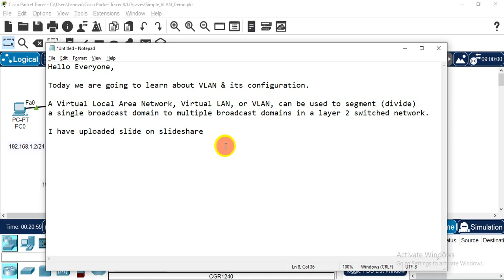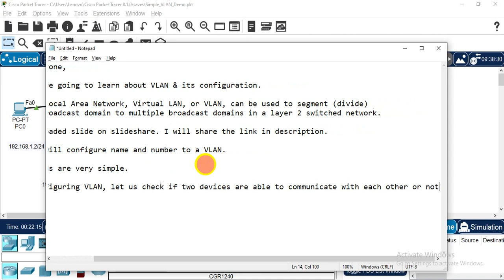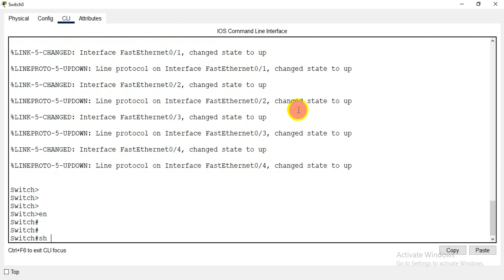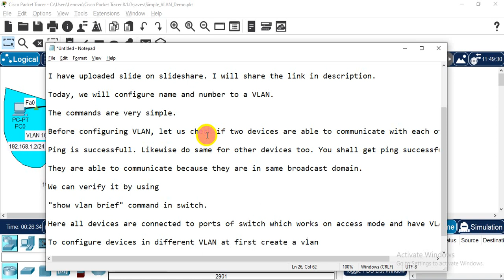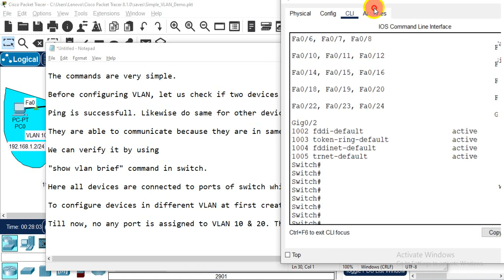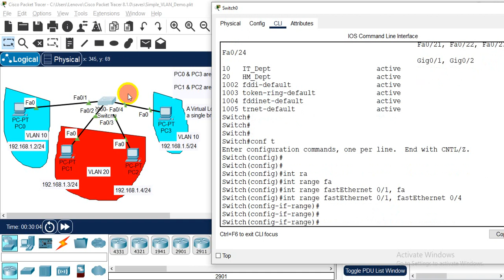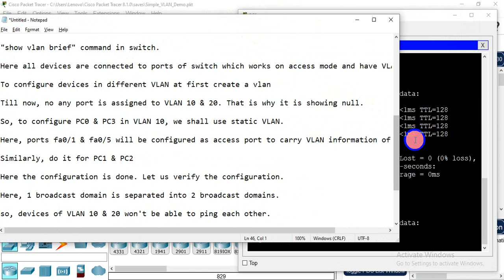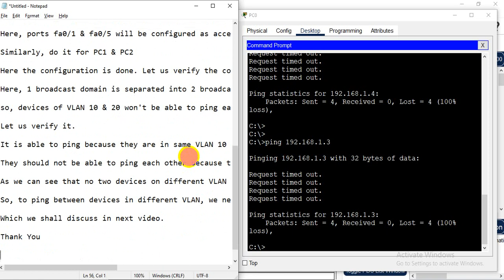Create a VLAN in cisco packet tracer || Roshan Kandel || ISMT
Hello Everyone,

Today we are going to learn about VLAN & its configuration.

A Virtual Local Area Network, Virtual LAN, or VLAN, can be used to segment (divide)
a single broadcast domain to multiple broadcast domains in a layer 2 switched network.

Today, we will configure name and number to a VLAN.

The commands are very simple.

Before configuring VLAN, let us check if two devices are able to communicate with each other or not.

Ping is successful. Likewise do same for other devices too. You shall get ping successful.

They are able to communicate because they are in same broadcast domain.

We can verify it by using

"show vlan brief" command in switch.

Here all devices are connected to ports of switch which works on access mode and have VLAN number 1

To configure devices in different VLAN at first create a vlan

Till now, no any port is assigned to VLAN 10 & 20. That is why it is showing null.

So, to configure PC0 & PC3 in VLAN 10, we shall use static VLAN.

Here, ports fa0/1 & fa0/5 will be configured as access port to carry VLAN information of VLAN 10 only.

Similarly, do it for PC1 & PC2

Here the configuration is done. Let us verify the configuration.

Here, 1 broadcast domain is separated into 2 broadcast domains.

so, devices of VLAN 10 & 20 won't be able to ping each other.

Let us verify it.

It is able to ping because they are in same VLAN 10

They should not be able to ping each other because they are in separate VLAN.

As we can see that no two devices on different VLAN be able to ping each other.

So, to ping between devices in different VLAN, we need inter-VLAN routing.

Which we shall discuss in next video.

Er. Roshan kandel